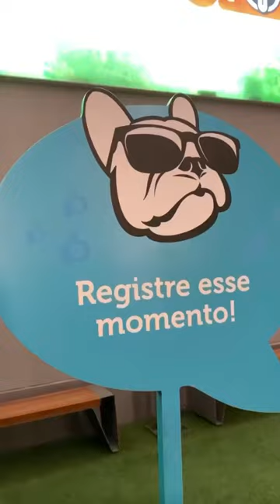Conhece o ParCão? 🐶 Fica no Barra Shopping RJ